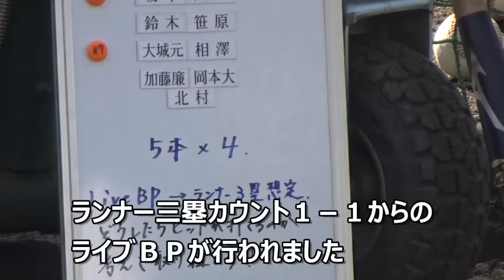巨人浅野翔吾別メニュー ジャイアンツ球場秋季練習を見学してきました2023.11.8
２０２３年１１月８日ジャイアンツ球場
秋季練習（ファーム）

0:00～浅野翔吾選手、腰痛のため別メニュー

1:53～戸郷翔征投手

3:02～喜多隆介捕手、亀田 啓太捕手ブロッキング練習

5:10～カウント１－１、ランナー三塁でライブＢＰ